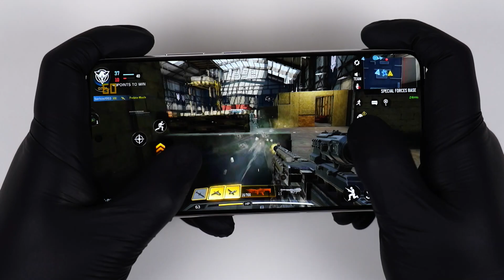Samsung Galaxy S22+ Call of Duty Mobile Gameplay Test Max Settings